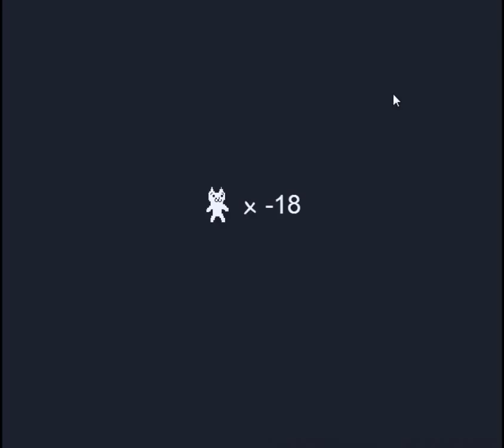Gameplay de CatMario com Ddavi Wolf #2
▬▬▬▬▬▬▬▬▬▬▬ஜ۩۞۩ஜ▬▬▬▬▬▬▬▬▬▬▬▬▬
▓▓▓▒▒▒░░░ LEIA A DESCRIÇÃO DO VÍDEO ░░░▒▒▒▓▓▓
▬▬▬▬▬▬▬▬▬▬▬ஜ۩۞۩ஜ▬▬▬▬▬▬▬▬▬▬▬▬▬
│▒ /▒/─┬─┐ ➩Agindo Deus, quem impedirá? Is 43:13